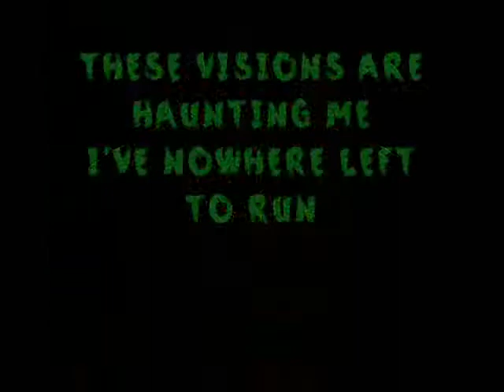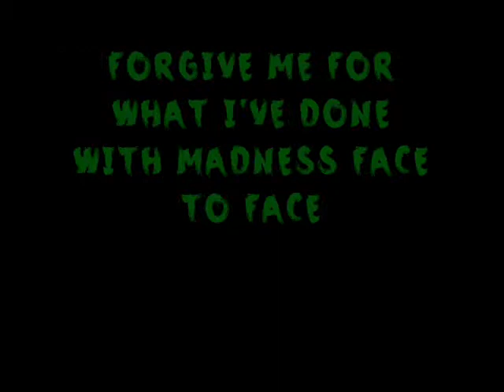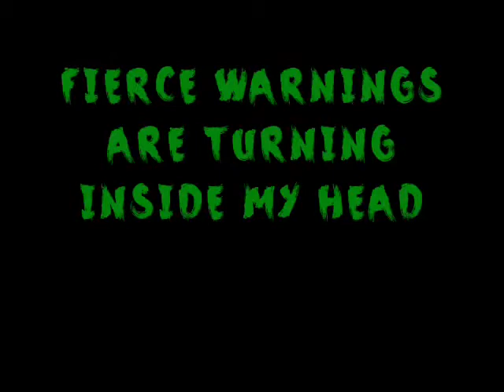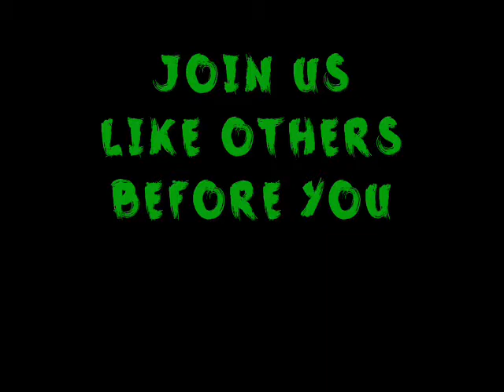Evile - Words of the Dead (Lyrics)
From the new album SKULL (2013)

Lyrics are in the video, so enjoy! \m/,